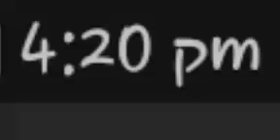HIT OR MISS BUT IT'S 4:20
i wanna be winston